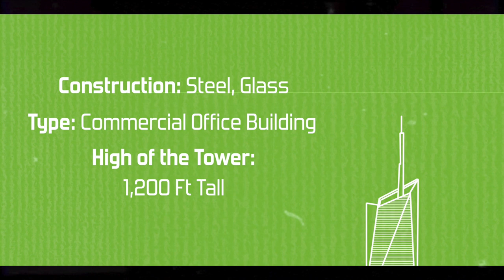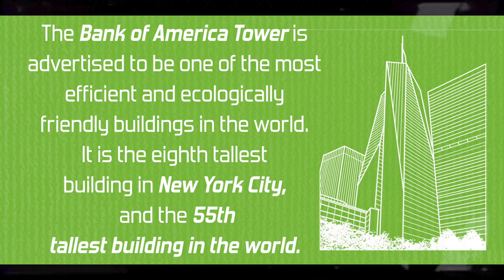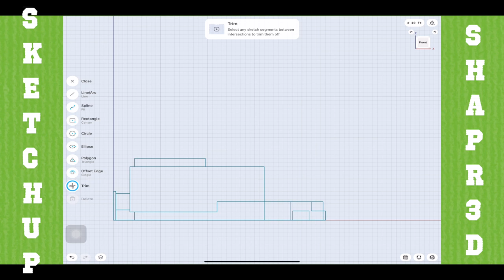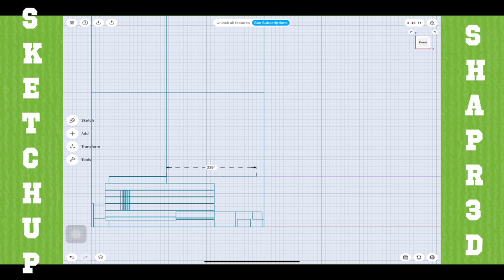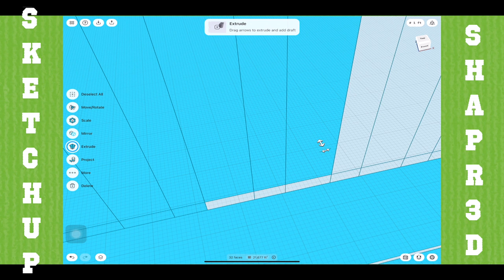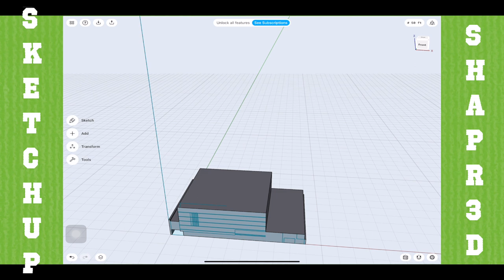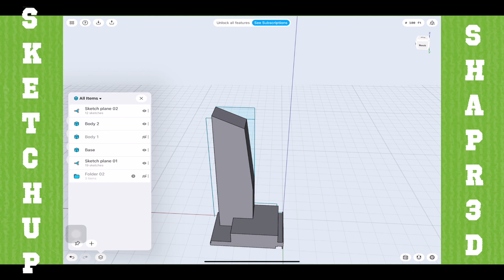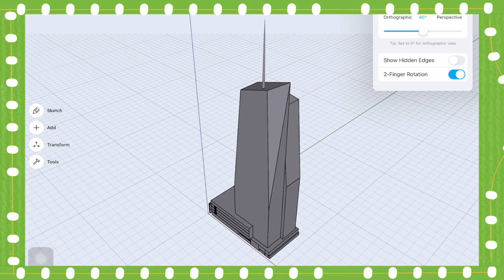Bank of America Tower ( Manhattan ) | Poor Architect